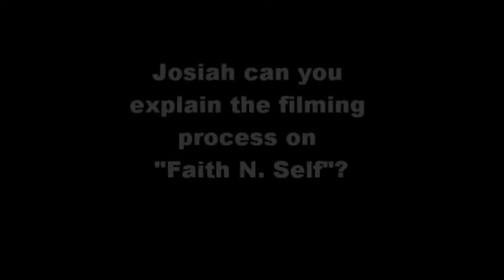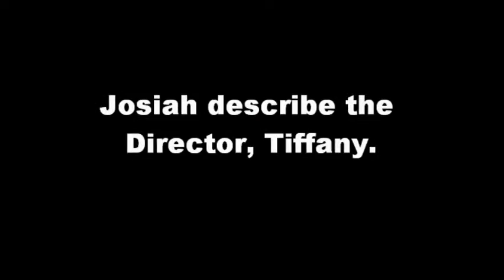Josiah's "Faith N. Self" Vlog: THAT'S A WRAP!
Shooting Days 7 & 8.

This marks the end of shooting on Tiffany Silver-Tucker's new short film 'Faith N. Self'. My oldest friend Marcus and I learned a lot on this film, Tiffany has been a great teacher. We look forward to collaberating more with her our other friends and learning new tricks of the trade.